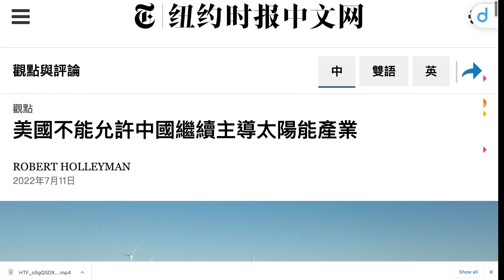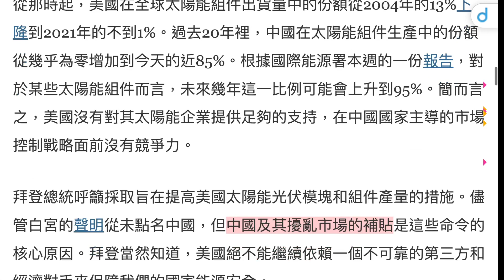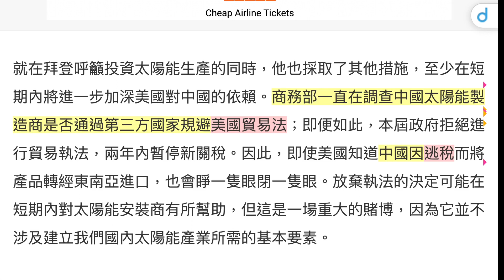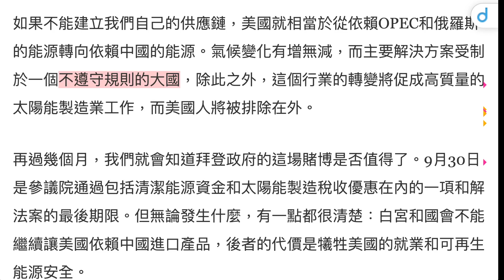🟢 [過得自己過得人] 觀點：美國不能允許中國繼續主導太陽能產業 🟢